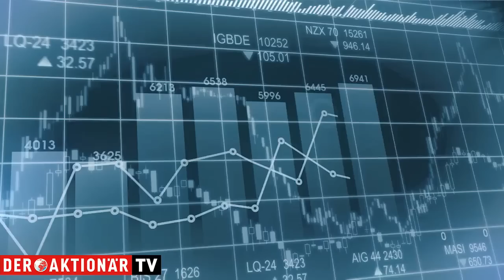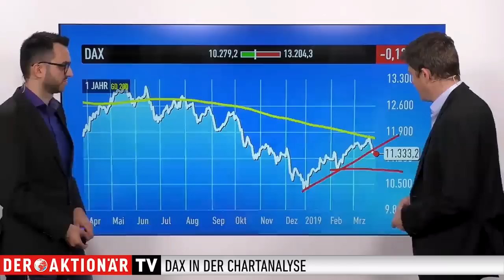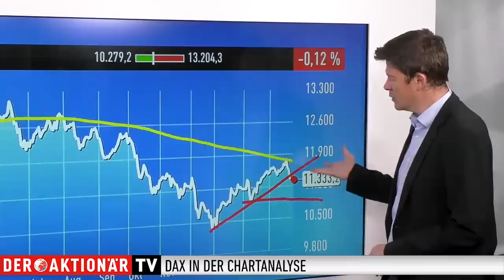DAX-Check: Schnelle Erholung notwendig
In der Spitze näherte sich der DAX gestern bis auf acht Zähler der 11.400 Punkte-Marke. Daraufhin ging es jedoch wieder abwärts. Am Ende ging der DAX 0,15 Prozent schwächer aus dem Handel. Schlussstand: 11.346 Punkte.